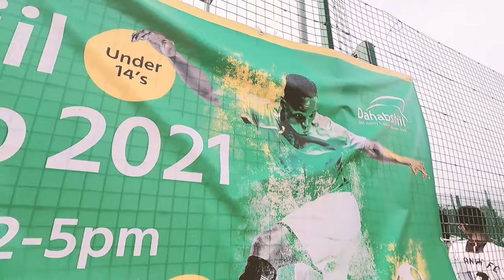Dahabshiil Youth Cup 2021 Highlights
We as Tower United FC in collaboration with Dahabshiil Transfer Services organised a one day football tournament for U14s. There were teams from across London and it was a great day all round bringing together the community. Thanks to all who contributed and for all those that attended.